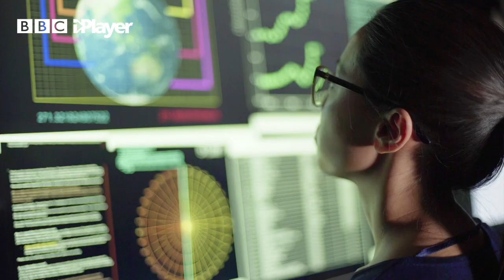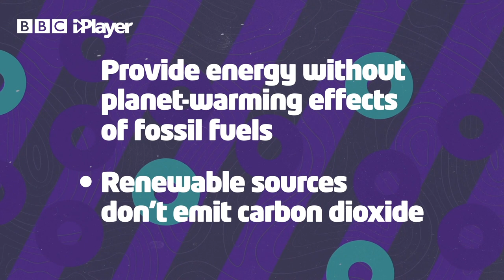COP26 EXPLAINED🌳 🌍 | Newsround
COP26: What do the words mean?

COP26, the climate change conference taking place in the Scottish city of Glasgow, has begun.

You're likely to hear a lot about the conference, but even if you're really interested in climate change, sometimes the scientific language used to talk about it can be tricky to understand.

We've created this handy jargon-buster to explain some of the key terms you'll be hearing at COP26.

COP26: The Queen urges world leaders to act on climate change

COP26: 100 countries promise to end deforestation by 2030